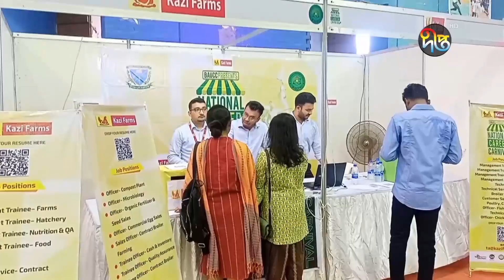বাকৃবিতে প্রথমবারের মতো অনুষ্ঠিত হলো ন্যাশনাল ক্যারিয়ার কার্নিভাল | Career Carnival | Deepto News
বাকৃবিতে প্রথমবারের মতো অনুষ্ঠিত হলো ন্যাশনাল ক্যারিয়ার কার্নিভাল

Address:
Deepto TV
7/A/GA Tejgaon Industrial Area,